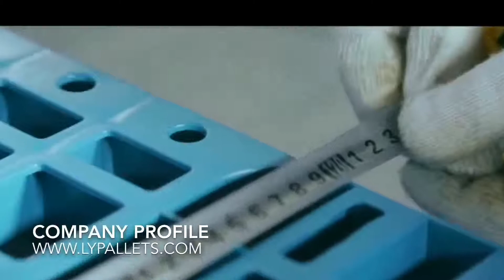[Thai]น้ำหนักสองด้านหนักคลังสินค้าจัดเรียงซ้อนพาเลทพลาสติกสำหรับถุงแป้ง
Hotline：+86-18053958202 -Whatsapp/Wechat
น้ำหนักหนักด้านคู่คลังสินค้าจัดเก็บซ้อนพาเลทพลาสติกสำหรับถุงแป้ง:
แท่นวางสินค้าได้รับการออกแบบทางวิศวกรรมเป็นของแท้ทุกรอบที่ให้ประสิทธิภาพสูง มันสามารถใช้ได้ในระดับสากลในวงจรปิดโรงงานผลิตและการกระจายสินค้านอกจากนี้ยังใช้กันอย่างแพร่หลายสำหรับการซ้อนเช่นถุงซ้อน, กล่องซ้อนและอื่น ๆ ความแข็งแรงในการรับแรงกระแทกสูงของพาเลทพลาสติกนี้ช่วยลดความเสี่ยงของความเสียหายด้วยการใช้งานที่ไม่เหมาะสมและยืดอายุการใช้งาน ง่ายต่อการทำความสะอาดหลังการใช้งานและส่วนใหญ่ใช้สำหรับการจัดเก็บคลังสินค้าที่มีโหลดสูง
วัสดุ: พลาสติก
ประเภท: พาเลทยูโร
ประเภทรายการ: 4-Way
สไตล์: สองหน้า
สถานที่กำเนิด: ประเทศจีน (แผ่นดินใหญ่)
การใช้งาน: สำหรับใส่น้ำตาลเกลือแป้งและถุงซีเมนต์
สี: สีฟ้ามาตรฐานสามารถปรับแต่ง
คุณสมบัติ: เป็นมิตรกับสิ่งแวดล้อม, งานหนักพร้อมเสริมขอบในแต่ละมุม
ใบรับรอง: CE / SGS / ISO9001
ชั้น: ช่องระบายอากาศ
1. ฉันจะรู้ได้อย่างไรว่าพาเลทใดที่เหมาะสมกับการใช้งานของฉัน
เพียงคุณให้รายละเอียดด้านล่างและทีมขายของเราจะเสนอรูปแบบที่เหมาะสม
a) ขนาดพาเลทความยาว * กว้าง * สูง
b) พาเลทการใช้งานสแต็คพาเลทสามารถพาเลทพาเลท, พื้นใช้พาเลท, ส่งออกใช้พาเลท
c) ความสามารถในการรับน้ำหนักของพาเลทโหลดแบบไดนามิก, โหลดแบบคงที่, โหลดแบบดึงตาม
2. Can คุณทำให้สีหรือโลโก้พาเลทของเรา? เราสั่งพาเลทกี่อัน?
เราสามารถช่วยคุณปรับแต่งสีหรือโลโก้ถ้าคุณให้การออกแบบของคุณ
น้ำหนักหนักสองด้านการจัดเก็บคลังสินค้าซ้อนใช้พาเลทพลาสติกสำหรับถุงแป้ง
3. นานแค่ไหนเวลาการส่งมอบของคุณ?
โดยทั่วไป 15-20 วันเมื่อได้รับการชำระเงินล่วงหน้า หากคุณสั่งซื้ออย่างเป็นทางการเราจะให้แผนการผลิตเพื่อรับประกันการส่งมอบตรงเวลา
4. เงื่อนไขการชำระเงินของคุณ?
โดยทั่วไป TT เป็นวิธีทั่วไป แน่นอนเรายังรับ L / C, PayPal, West Union หรืออื่น ๆ ตามสถานการณ์ที่เฉพาะเจาะจง
5. บริการอื่น ๆ ที่คุณสามารถให้?
พิมพ์โลโก้; สีที่กำหนดเอง